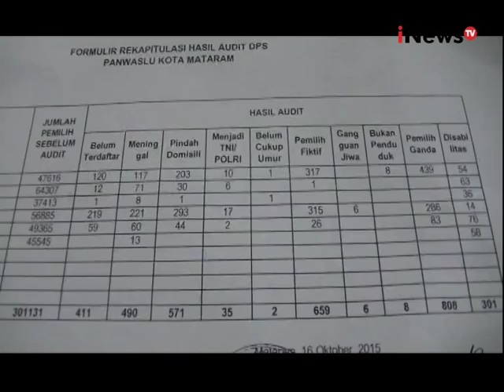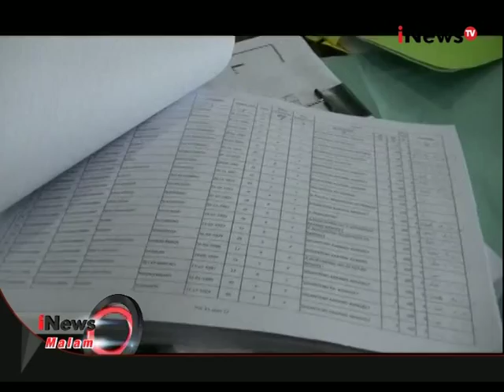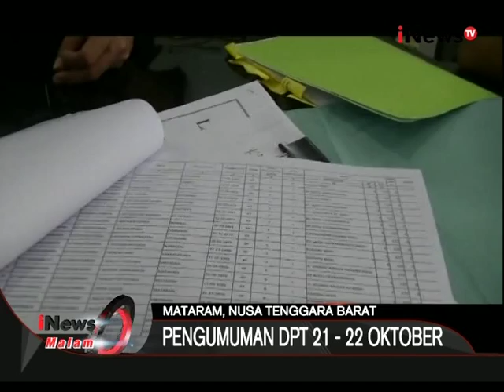Panwaslu Mataram Temukan DPS Bermasalah Di 6 Kecamatan - iNews Malam 19/10